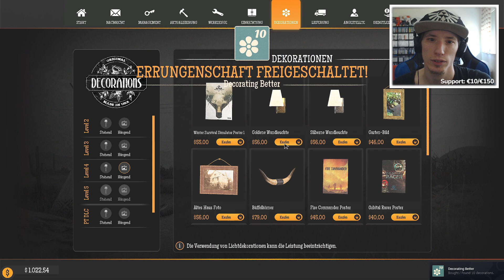Gas Station Simulator #16 | Wasser packt meine Grafikkarte nicht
Let's Play Gas Station Simulator [Deutsch | PC | Livestream]

Weitere Infos zum Spiel:
Entwickler: Drago Entertainment
Publisher: Drago Entertainment
Erstveröffentlichung EU: 15. September 2021
Plattformen: PlayStation 4, Nintendo Switch, Microsoft Windows, Xbox Series, macOS
Genre: Simulationscomputerspiel, Indie Game, Computer-Strategiespiel